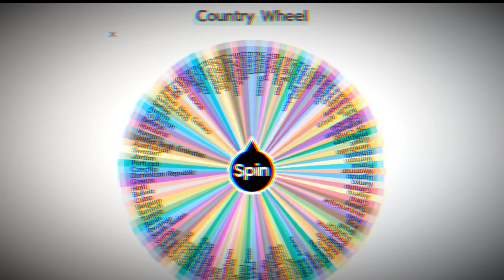Global Country VS Country Part 8 (BEST EDIT IN THE UNIVERSE)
LAUGHING PART CREDITS TO @AntonGermanReal